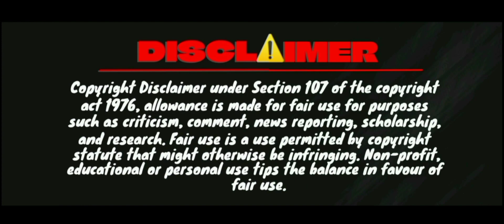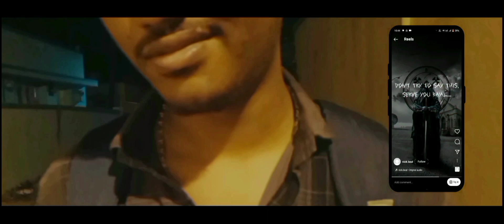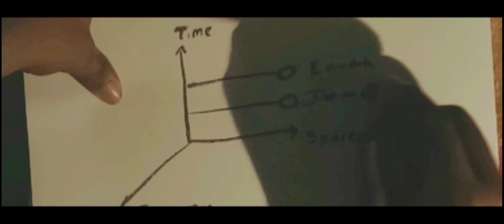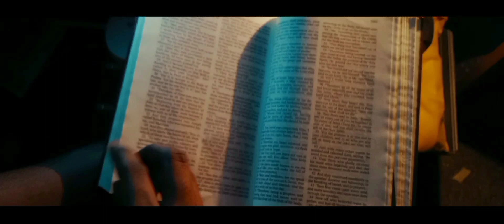Bael ( bàal ) | INK PEN | short film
"Serve You Bael"

Written and Directed by:
S. Sanjay

Produced by:
Ink pen

Screenplay:
S. Sanjay

Cinematography:
Sam Joyal

Editing:
S. Sanjay

Production Designer:
Sam Joyal

Costume Designer:
Nangatha

Sound Designer:
S. Sanjay

Starring:
- S. Sanjay
- Aadhithan

Supporting Cast:
- Sam Joyal

Special Thanks:
Irul from Ink Pen